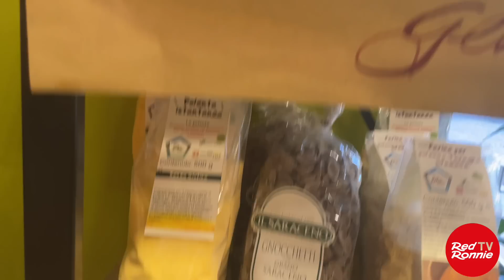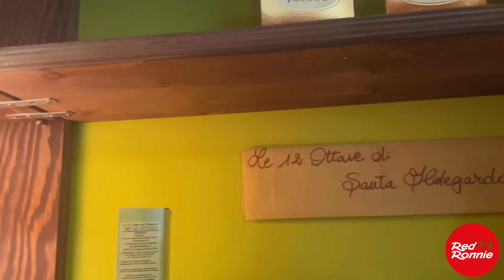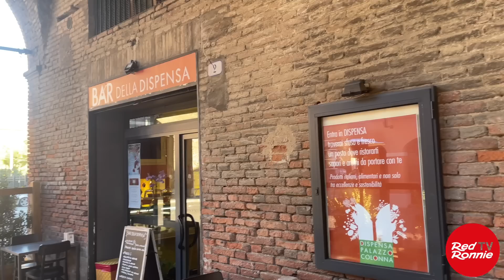Giovanna Giovannini tra le erbe che fanno bene e le ottave di Santa Ildegarda - San Giorgio di Piano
Giovanna Giovannini è stata sommersa di richieste per avere informazioni o ricevere le boccette delle ottave di Santa Ildegarda. Al punto che mi ha chiesto di ritardare la seconda parte dell’intervista che faremo sul metodo Schrygnum perché già non riesce a fare fronte da sola alla moltitudine di richieste che ha. Anche considerando che lei insegna musica e dirige un coro e che questa attività sugli insegnamenti ricevuti da Santa Ildegarda la svolge gratuitamente, al massimo con qualche donazione.
Sono andato nel suo bar-negozio Dispensa Palazzo Colonna a San Giorgio di Piano, in provincia di Bologna, e sono rimasto affascinato da tutte le erbe, farine, spezie, frutta secca, biscotti, tisane, etc. che ha nei barattoli. Ha deciso di fare la vendita dei prodotti sfusi perché sono più validi, naturali e non inquinano l’ambiente con confezioni di plastica.